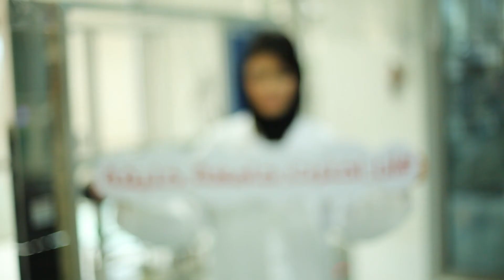أنا_اخترت_جامعة_خليفة (1)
دعوة لحضور اليوم المفتوح – 2 و 3 فبراير 2015

أنا اخترت جامعة خليفة

لأني أحب العلوم والتكنولوجيا ... ولأنني أحب الإبداع والتميز

وأنتم أيضاً، إن كنتم ترغبون في تطوير مهاراتكم عن طريق دراسة البكالوريوس والماجستير والدكتوراه، فتفضلوا بزيارة جامعة خليفة في اليوم المفتوح وتعرفوا إلى البرامج الأكاديمية وبرامج المنح ومرافق الجامعة والمميزات التي يحصل عليها الطلبة.

يومي 2 و3 فبراير 2015 من الساعة 4 عصراً وحتى 8 مساءً في حرم الجامعة في أبوظبي

• جامعة حكومية
• توفر منح دراسية وحوافز تشجيعية
• توفر برامج أكاديمية متنوعة في مجالات الهندسة والعلوم
• جميع برامجها الدراسية معتمدة من وزارة التعليم العالي والبحث العلمي
• توفر المكان المثالي للطلبة المتميزين ومحبي البحث والإبداع للمساهمة في بناء الدولة

أخبرنا لماذا تختارون جامعة خليفة